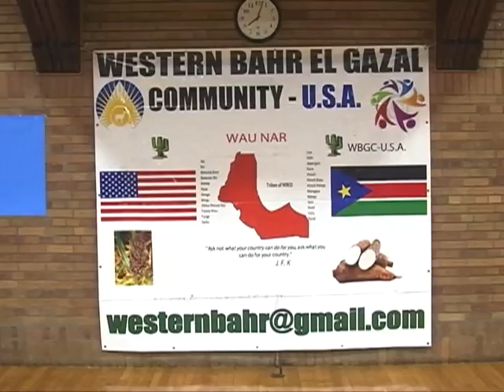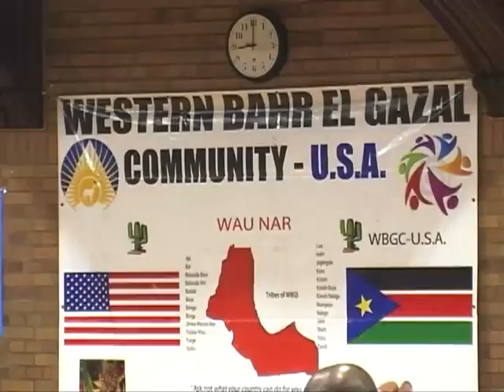Project Bazia Western Bahr El Ghazal Fundraiser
Project Bazia sponsored a fundraiser for survivors of civil unrest in the Western Bahr El Ghazal state of South Sudan